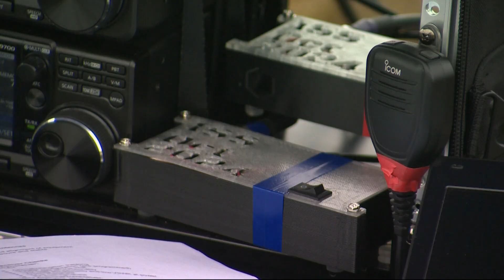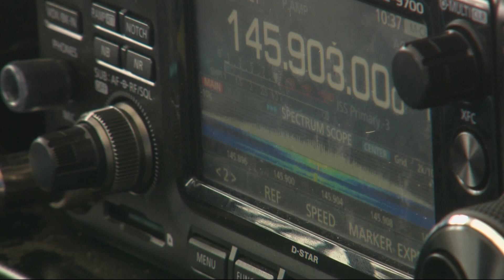13-year-old calls astronaut onboard International Space Station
Using ham radio, a Portland middle schooler and his classmates were able to talk with Sunita Williams, who has been on the ISS for eight months.